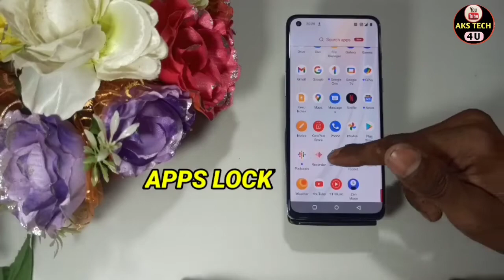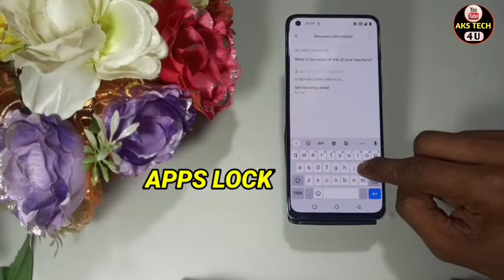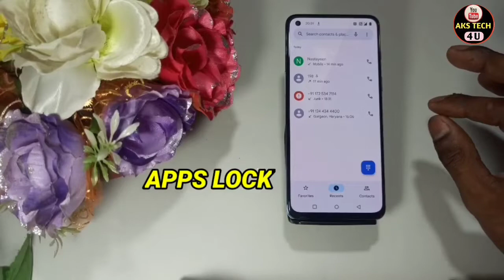How To App lock in OnePlus 10 Pro | OnePlus 10 Pro App lock कैसे करें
Hello Friends

AksTech4u , how to lock apps in OnePlus 10 Pro , OnePlus 10 Pro me app lock kaise lagaye, OnePlus 10 Pro me app lock kaise kare,
 OnePlus 10 Pro me apps lock kaise lagate hain, how to set app lock OnePlus 10 Pro ,app lock setting OnePlus 10 Pro ,
OnePlus 10 Pro setting, OnePlus 10 Pro app lock,
 OnePlus 10 Pro apps lock settings,Redmi app lock, OnePlus 10 Pro app lock, OnePlus 10 Pro app lock setting, OnePlus 10 Pro app hide,
app lock in Redmi,
App Lock in OnePlus 10 Pro ,